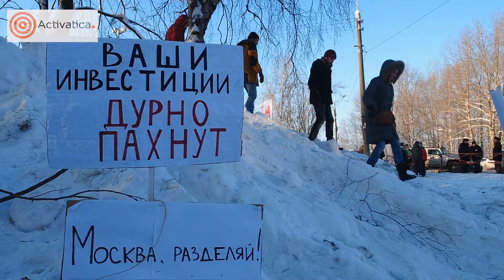Архангельск. Послесловие к митингу 3 февраля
3 февраля в Архангельске прошёл митинг
как часть общероссийского митинга против планов захоронения отходов на Севере и против строительства мусоросжигательных заводов